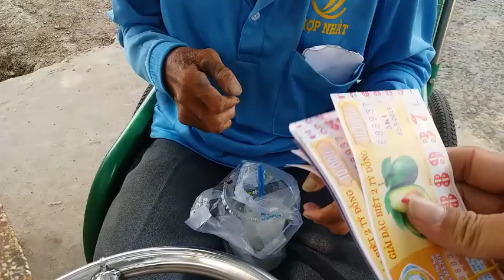CẢM ĐỘNG RƠI NƯỚC MẮT VỀ TRƯỜNG HỢP CHÚ SẾT BỊ MẤT HỢP SỌ ĐI BÁN VÉ SỐ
trong video này, mô tả về trường hợp của chú  sết bị mất  hợp sọ đi bán vế sô ngồi trên  xe lăn giữa trưa nắng hôm nay,mời các bạn xem video để hiểu  hơn về trường hợp cảm động rơi nước mắt này